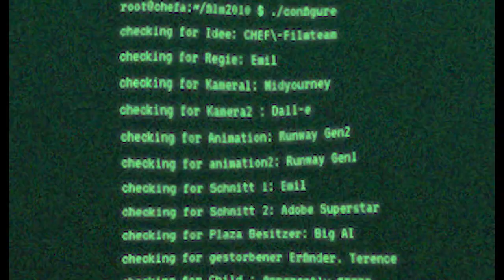AI Plaza Of Perpetual Progress - Runway Gen2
Presented in this video is the result of my exploration into the use of AI tools in filmography. The visuals you see were produced using Midjourney and Runway, AI-based tools that are transforming image creation. The script was developed with the assistance of ChatGPT, a leading language prediction model. To cap it off, the voices were synthesized using the technology provided by Eleven Labs. This is a testament to the evolving role of AI in the realm of digital content production.